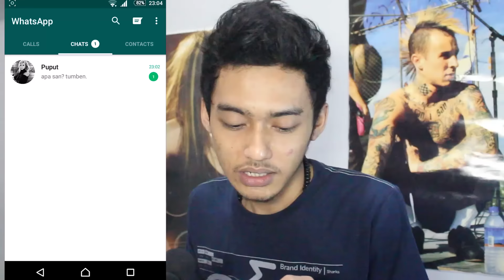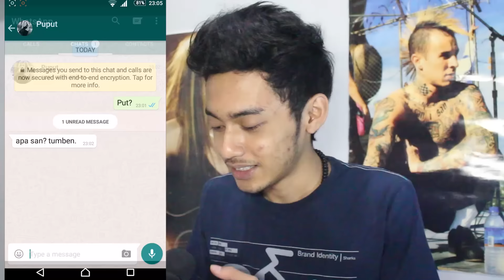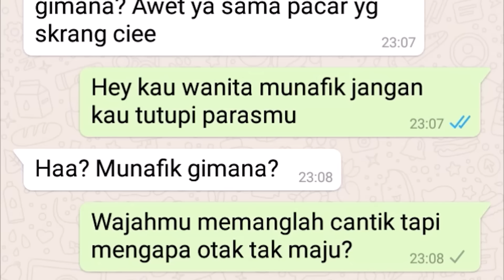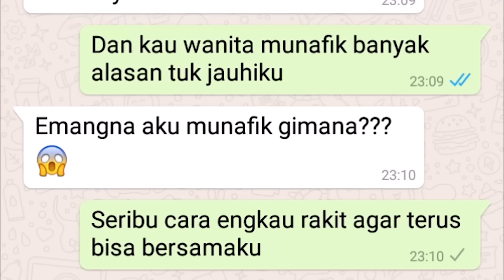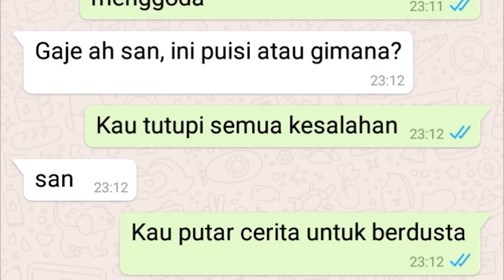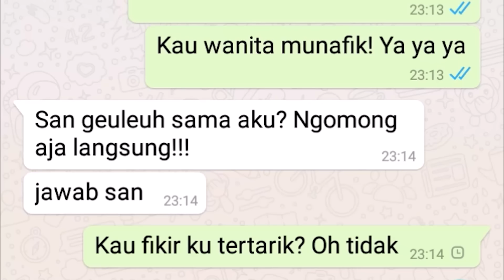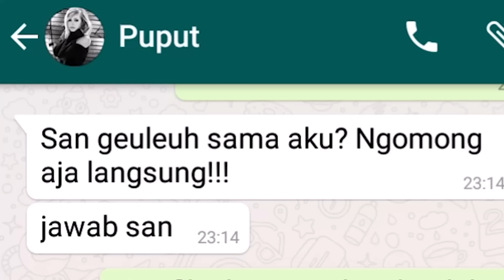Text Prank Mantan Pake Lagu "Wanita Munafik" yeah!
JANGAN PERNAH NYOBAIN INI ! haha gue kali ini nyobain text prank ke mantan pake lirik lagunya sejedewe - wanita munafik. dan hasilnya...eng..ing...eng...btw orangnya udh gw kasih tau n doi ngizinin gw upload video ini.. Keep Calm  And Enjoy The Video .
btw baru sadar mata gw  gak bisa diem liat mulu lirik, takut salah lirik wkwkwk